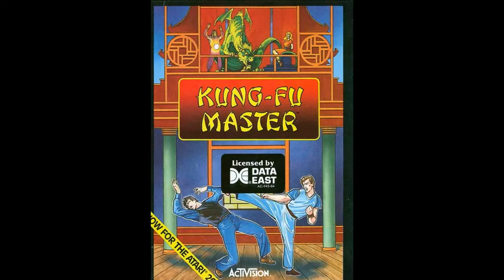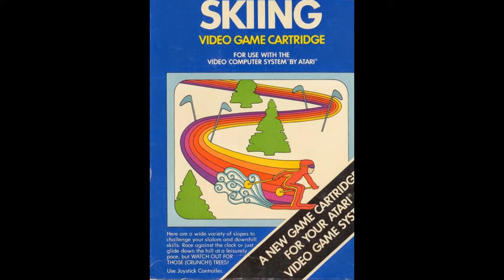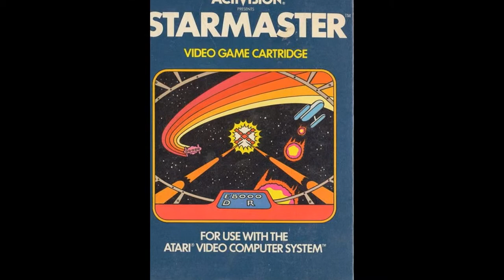Atari 2600 Screenshots: Activision Games (Part 2)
This slideshow is Part 2 of 2. It and Part 1 have screenshots of every Atari 2600 game that was manufactured by Activision.